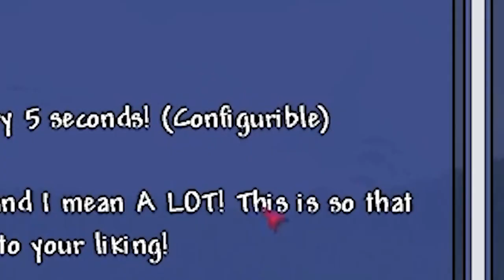Terraria but it's raining BOMBS...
The whole world is slowly blowing up around me. Can I defeat this challenge?!?